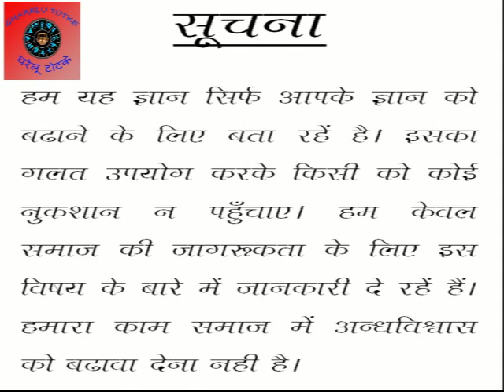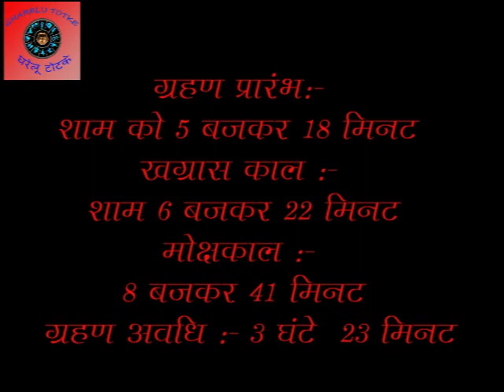सदी का सबसे बड़ा पूर्ण चंद्रग्रहण 31 जनवरी 2018 को आने वाला है || Chandra Grahan 31st January 2018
सदी का सबसे बड़ा पूर्ण चंद्रग्रहण 31 जनवरी 2018 को आने वाला है
Chandra Grahan 31st January 2018,

पौराणिक कथा के अनुसार ऐसा कहा जाता है कि समुद्र मंथन से उत्पन्न अमृत को दानवों ने देवताओं से छीन लिया। इस दौरान भगवान विष्णु ने मोहिनी नामक सुंदर कन्या का रूप धारण करके दानवों से अमृत ले लिया और उसे देवताओं में बांटने लगे, लेकिन भगवान विष्णु की इस चाल को राहु नामक असुर समझ गया और वह देव रूप धारण कर देवताओं के बीच बैठ गया। जैसे ही राहु ने अमृतपान किया, उसी समय सूर्य और चंद्रमा ने उसका भांडा फोड़ दिया। उसके बाद भगवान विष्णु ने सुदर्शन च्रक से राहु की गर्दन को उसके धड़ से अलग कर दिया। अमृत के प्रभाव से उसकी मृत्यु नहीं हुई इसलिए उसका सिर व धड़ राहु और केतु छायाग्रह के नाम से सौर मंडल में स्थापित हो गए। माना जाता है कि राहु और केतु इस बैर के कारण से सूर्य और चंद्रमा को ग्रहण के रूप में शापित करते हैं। हिंदू धर्म में ग्रहण को मानव समुदाय के लिए हानिकारक माना गया है। जिस नक्षत्र और राशि में ग्रहण लगता है उससे जुड़े लोगों पर ग्रहण के नकारात्मक प्रभाव पड़ते हैं। हालांकि ग्रहण के दौरान मंत्र जाप व कुछ जरूरी सावधानी अपनाकर इसके दुष्प्रभावों से बचा जा सकता है।
Lunar Eclipse 2018, First Lunar Eclipse 2018, ग्रहण 2018 , चन्द्र ग्रहण 2018, पहला चन्द्र  ग्रहण 2018

Thanks.